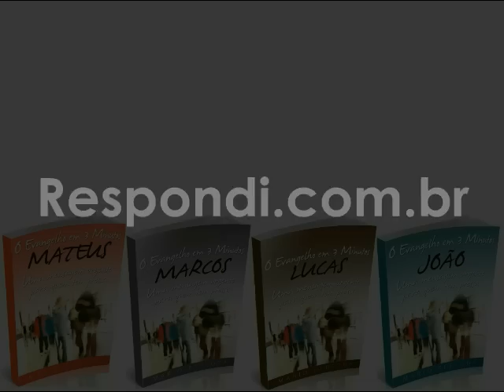#0703 O que significa Galatas 2:16-21?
Sua dúvida está no significado da passagem em Gálatas 2:16-21. Para entendê-la é preciso ler o contexto, que é basicamente todo o livro de Gálatas, onde por 5 vezes fala da crucificação e seu efeito no crente, colocando-o na posição de morto no que diz respeito à sua velha vida